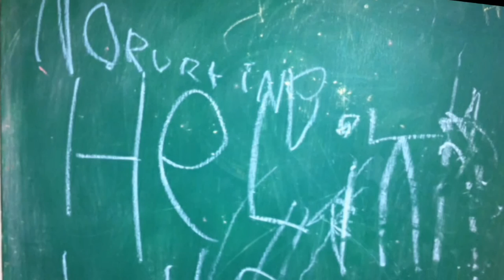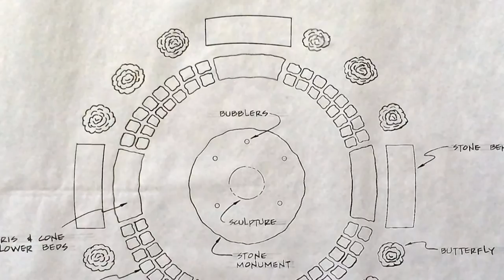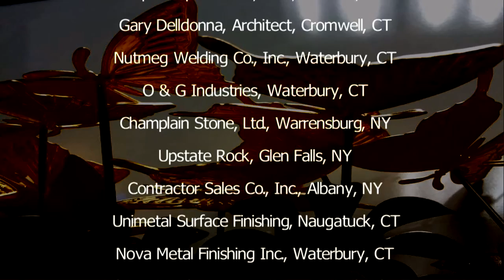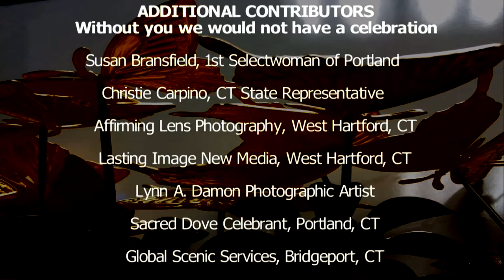Sandy Hook Memorial Fountain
Days before he died in Sandy Hook December 14, 2012, 6 year old Jesse Lewis wrote on his kitchen blackboard"Nurturing, Healing, Love" Artist Lisa Barret created a Memorial Fountain with love.